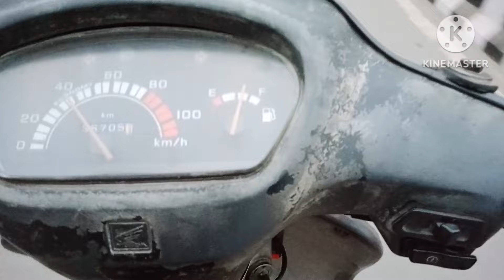हरियाणा से क्यों आई बरेली बनने गाड़ी! Why did the car come to Bareilly from Haryana?